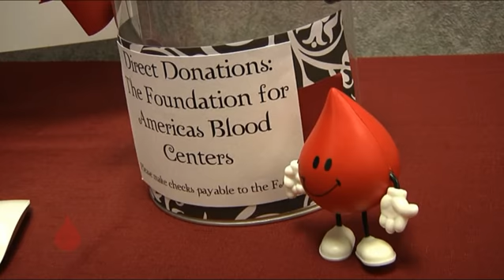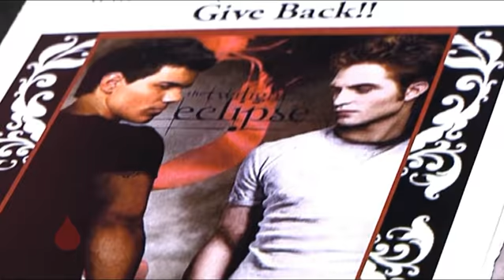Twilight Fans Donate Blood Before Eclipse Premiere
Twi-hard fans give the gift of life with Florida's Blood Centers to celebrate the opening of the latest installment of the Twilight saga.